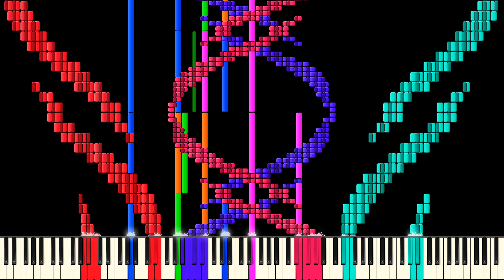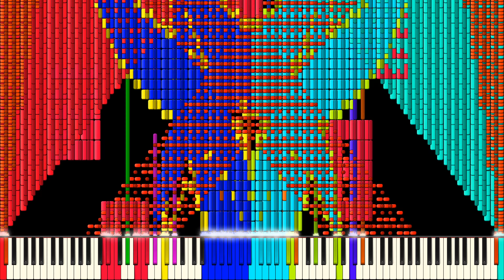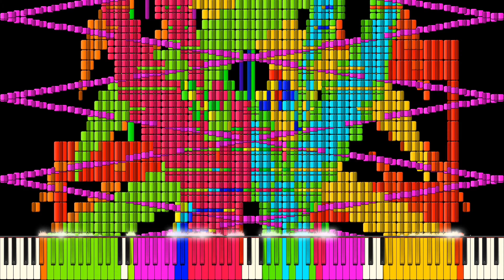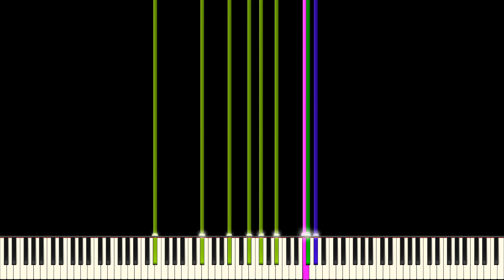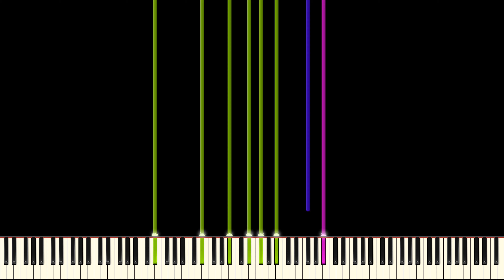[Black MIDI] 7k 7 Million notes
Midi by - 幻彩Asriel

SF - SK DE